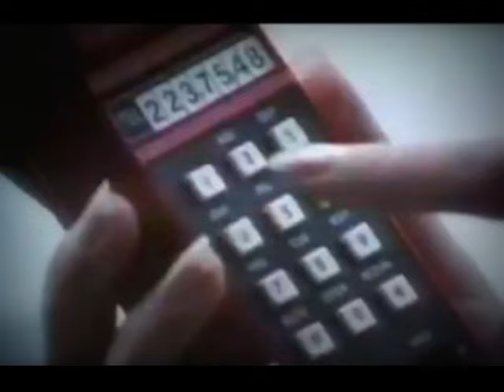Ken Laszlo - Hey Hey Guy (Original Video)(Remastered By Italoco)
1984.
Ken Laszlo es un cantante de música italo disco. Su nombre real es Gianni Coraini y es original de Mantova. Este mostró amor hacia la música desde su niñez, desarrollando un notable talento. Aprendió a tocar la flauta para después graduarse en la academia musical. Cuando tenía quince años, empezó su entrenamiento como músico cantando y tocando en clubes y discotecas. Su primer éxito llegó en 1984 con el tema Hey Hey Guy, compuesto por Sandro Oliva y publicado por el sello Memory Records. En años sucesivos, repitió el mismo resultado con Tonight, Don't Cry, 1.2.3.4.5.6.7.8, y Glasses Man. Sus canciones fueron no sólo famosas en Europa, sino también en Asia y América Latina. Laszlo vendió más de un millón de copias de sus discos.

Gianni Coraini prestó su voz en diversas producciones, entre las cuales destaca uno de los temas más populares de italo disco: "Welcome To Rimini" de Ric Fellini.

Ken Laszlo (born as Gianni Laszlo Coraini, 1954) is an Italo Disco singer who became famous in the 1980s.

Ken was interested in music at a young age and his career began in 1980 when he played and sang in discos and clubs. His first hit in Europe was the single Hey Hey Guy in 1984. His songs Tonight and Don't Cry are also well known.

Many of Ken's songs appear under his own name and many others, under pseudonyms such as Ric Fellini, DJ NRG, Ricky Maltese. An extensive discography has been compiled by Alexander Melnik

Ken Laszlo (Gianni Laszlo Coraini; * 1954 in Italien) ist ein Popsänger, der Mitte der 1980er Jahre, während der Italo-Disco-Welle, erfolgreich wurde. Er veröffentlichte auch Singles unter den Pseudonymen Ric Fellini, DJ NRG und Ricky Maltese.

Gianni Coraini zeigte schon als kleiner Junge sein musikalisches Talent. Er lernte Flöte und studierte an der Academy of Music. Mit fünfzehn Jahren trat er in Diskotheken und Clubs auf. Der erste große Erfolg wurde 1984 der Titel Hey Hey Guy. Es folgten weitere Italo-Disco-Hits, wie z.B. 1985 Tonight und 1986 Don't Cry, die nicht nur in Europa, sondern auch in Asien und in Venezuela gefragt waren. Ken Laszlo verkaufte über 1 Million Tonträger. Seine bisher letzte Single Dancing Together erschien 2009.

Ken Laszlo (1954) è un cantante italiano di musica italo disco.

Il suo nome reale è Gianni Coraini, ed è originario di Mantova. Fin dall'infanzia ebbe molta dedizione per la musica, sviluppando un naturale talento. Imparò prima a suonare il flauto, per poi terminar graduandosi all'Accademia musicale. All'età di 15 anni, iniziò la sua carriera cantando e suonando in diversi club e discoteche. Il suo primo successo arrivò nel 1984: con la canzone Hey Hey Guy, composta da Sandro Oliva e pubblicata dalla Memory Records. Negli anni successivi, successe lo stesso per i brani: Tonight, Don't Cry, "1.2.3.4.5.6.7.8", e Glasses Man. Canzoni famose non solo in Europa, ma anche in Asia e America Latina. Nel 2003, Ken ha avuto un discreto successo con "Inside My Music", un pezzo che mischia sonorità Italo Dance e House. Laszlo ha venduto finora oltre un milione di copie dei suoi dischi.

Gianni Coraini prestó la sua voce anche in diverse produzioni cinematografiche, fra cui spicca uno dei temi più popolari dell'italo disco: Welcome To Rimini, di Ric Fellini.

Ken Laszlo, de son vrai nom Gianni Coraini, est un chanteur italien d'Italo Disco qui connut le succès dans les années 1980.

Il dut sa renommée européenne à son titre de 1984 Hey Hey Guy et à ses deux singles suivants, Tonight et Don't Cry.

Par la suite, il sortit de nombreux autres titres, non seulement sous le nom de Ken Laszlo mais également sous pas moins de 53 autres pseudonymes.

Ken Laszlo właśc. Gianni Coraini (ur. 1954 we Florencji) -- włoski muzyk nurtu italo disco.

Ken zaczął tworzyć we wczesnych latach 80. XX wieku, grając i śpiewając na dyskotekach i w nocnych klubach. Autor utworów: Hey Hey Guy, Tonight oraz Don't Cry.

W pierwszym swoim albumie napisał słowa: Świat nie kończy się tu gdzie mieszkamy. Są miejsca, których nie znamy, a chcemy poznać.

Utwory, które wykonywał, były firmowane przeróżnymi pseudonimami artystycznymi, takimi jak: Ric Fellini, K.L. Jones, DJ NRG, Mike Freeman, Gordon Jim, Maltese, Danny Keith, Jean Corraine, J. Corraine, Ken Hunter, Franz Tornado, Alvin.